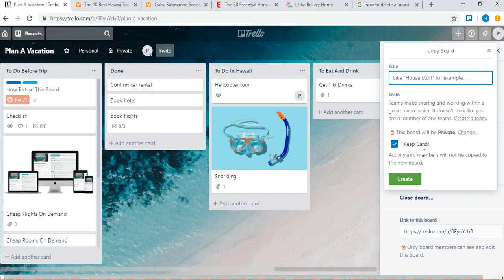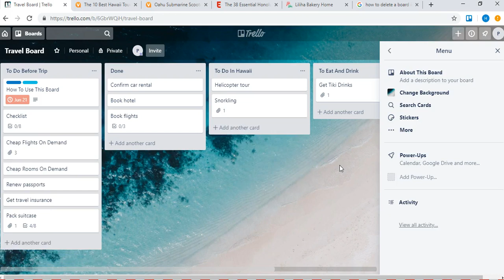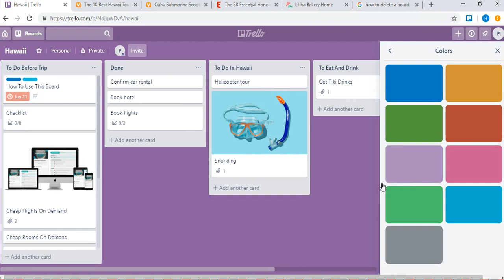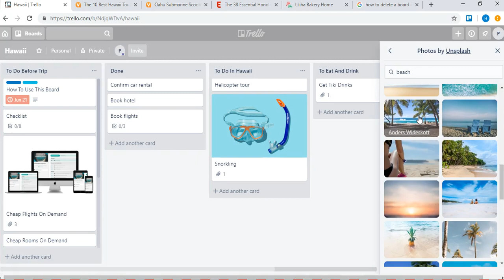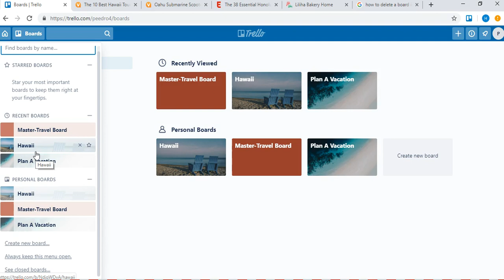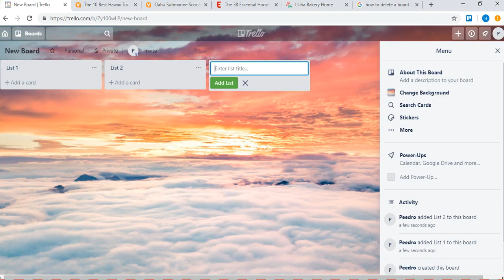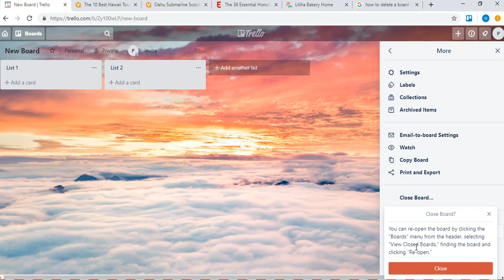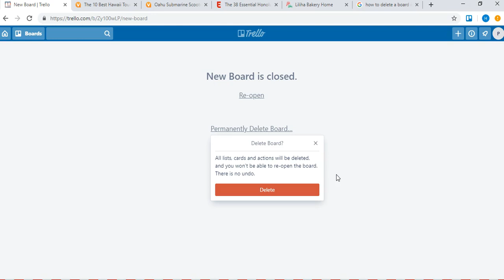Vacation Planning I Customizing Your Trello Board I Time Savers And Tips [Video 2 of 3]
In this 2nd video I'll show you how to get the most out of your Trello board. You can easily customize it to your liking and workflow. No more wasting time searching for your documents and excursion ideas.

You can have it all at your fingertips and it works on your desktop as well as your phone.